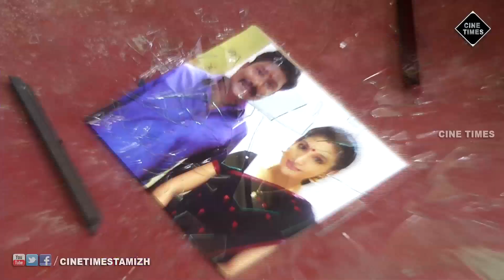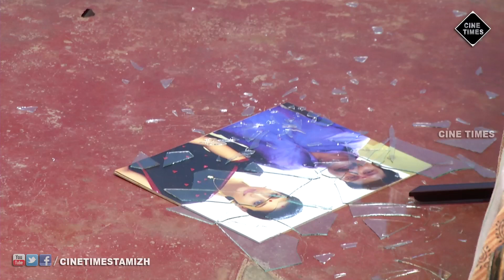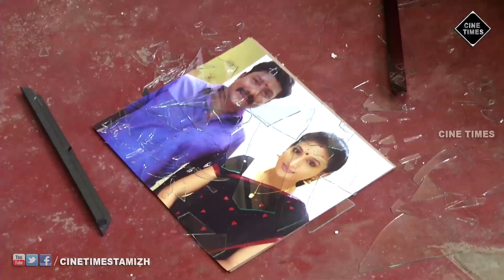MARAGATHA VEENAI SUN TV EPISODE 689 11/05/2016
Maragatha veenai Episode 689

DIRECTOR : MUTHUKUMARASWAMY

EDITOR : RAGHU

SOUND ENGINEER : MURALI

MARAGATHA VEENAI TELEVISION SERIES UPLOADED BY CINE TIMES ENTERTAINMENT